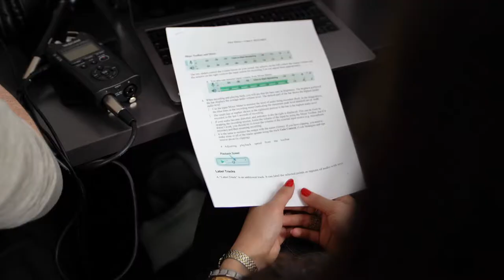CRASH COURSE: Documentary Radio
In Professor of English Debra Spark’s Documentary Radio Class, students learn how to tell stories in sound. The class offers an opportunity to listen to and make a variety of short documentary pieces while learning how to use recording equipment, conduct interviews, write radio scripts, and edit and mix sound. By the end of the course, students produce radio essays, “Storycorp”-type narratives, vox pops (person-on-the-street-type interviews), soundscapes, and profiles.
“We always want to hear stories…Students need to tell stories in other media than just paper,” says Spark. “Research in the case of this class is not heading to the library, but heading out into the world and meeting people.”